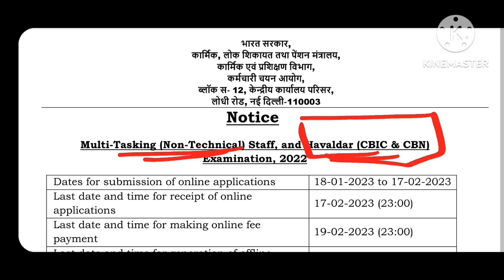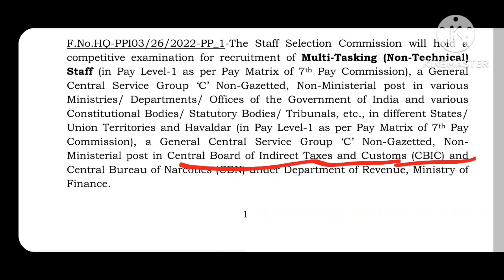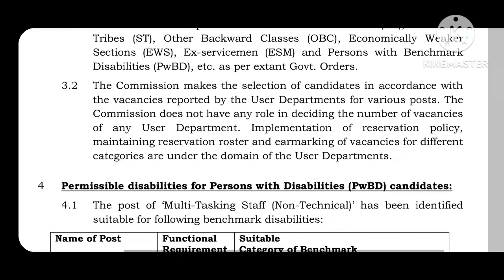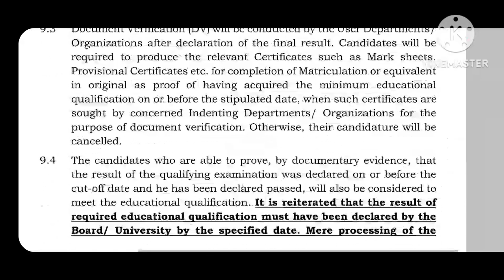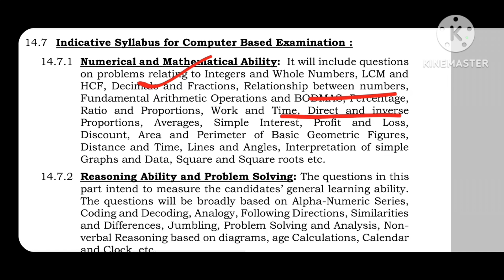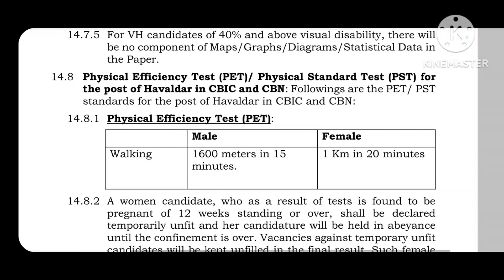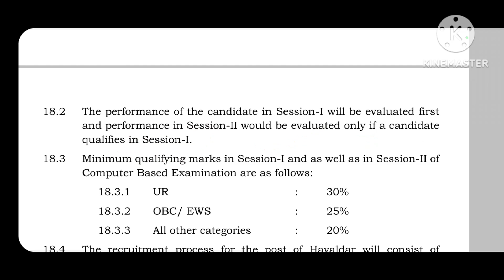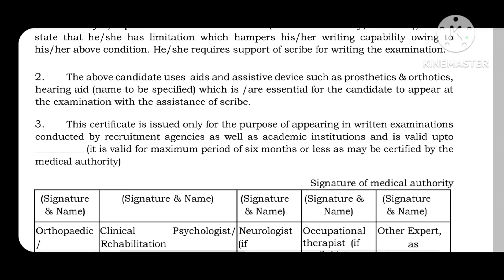SSC MTS & CBIC & CBN NOTIFICATION | NOW SSC IN KANNADA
RKSTUDYINFO👨‍🎓
SIMPLE,CLEAR& ACCURATE